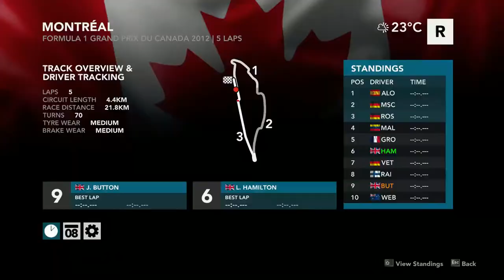F1 2012 | Lewis Hamilton | McLaren MP4-27 - 5 Lap Race | Circuit Gilles Villeneuve, Montreal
It's been such a tough year already with everything is happening around us. Hard some times to stay positive. I have struggled mentally & emotionally for a long time. & Today is another day showing us how unpredictable life can be, and how vulnerable we are as human. Life ısn't always logical & fair so cherish the people you love and care about while you can cause no one knows how long this journey on Earth will last for each of us. & Let's remember to live in gratituade for another day to rise. Sending you love & light.